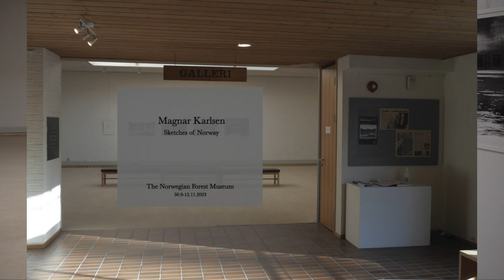Sketches of Norway I trailer-exhibition at The Norwegian Forest Museum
Fine art photography and instrumental music. Seven stories related to the pandemic, the virus spread, the mental health, hope/doubt...
Exhibited at The Norwegian Forest Museum in 2023.